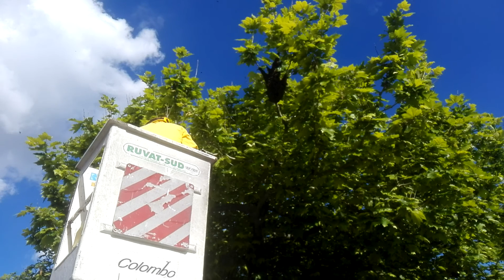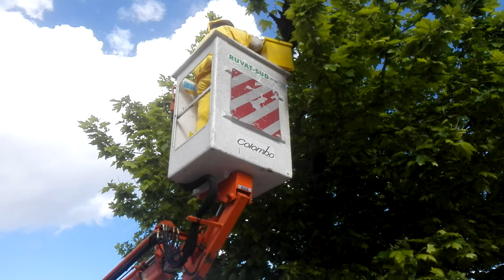Sciame di api in piazza a Schiavi, catturato da due apicoltori